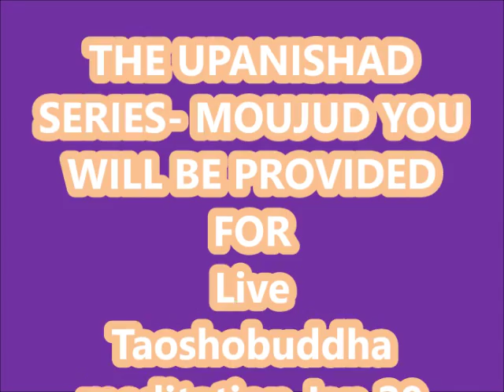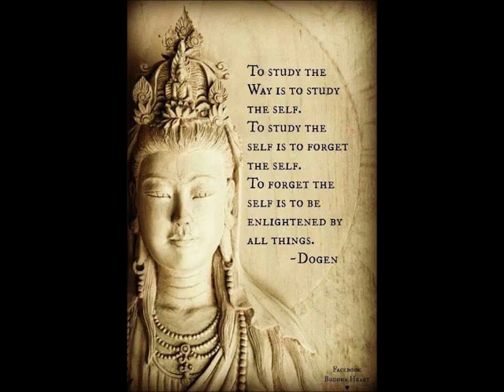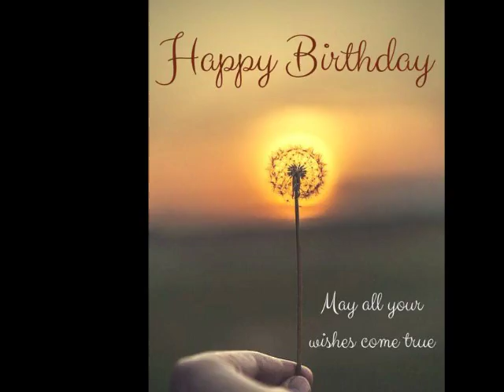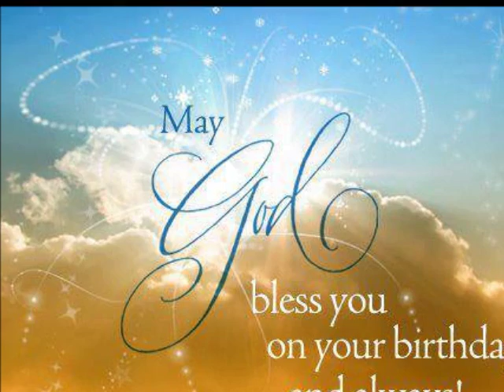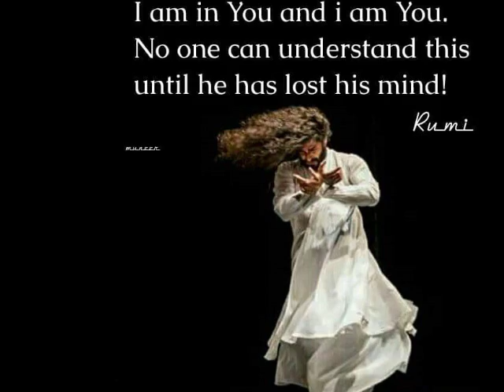THE UPANISHAD SERIES- MOUJUD YOU WILL BE PROVIDED FOR